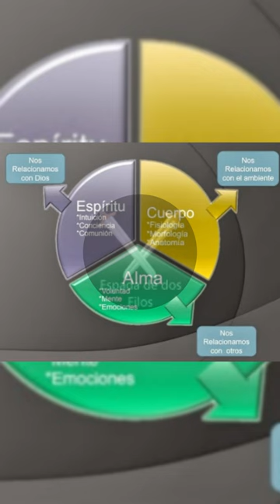LA TRICOTOMIA HUMANA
pudiste despertar al espiritu?